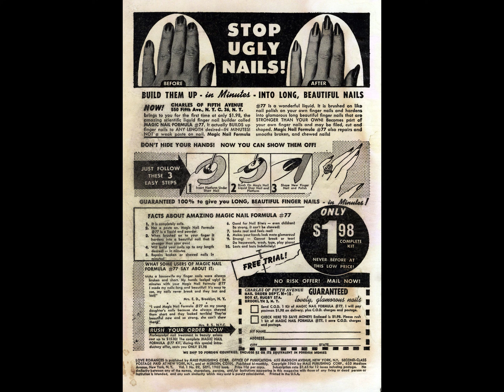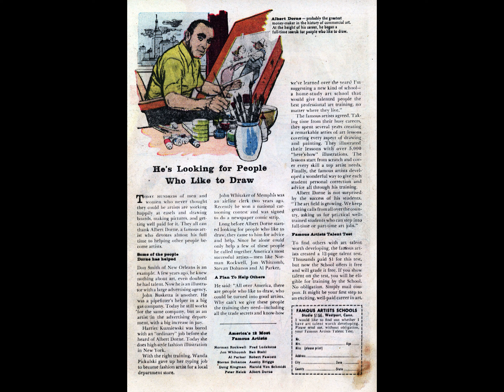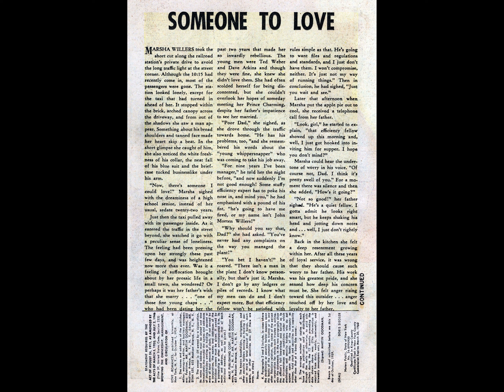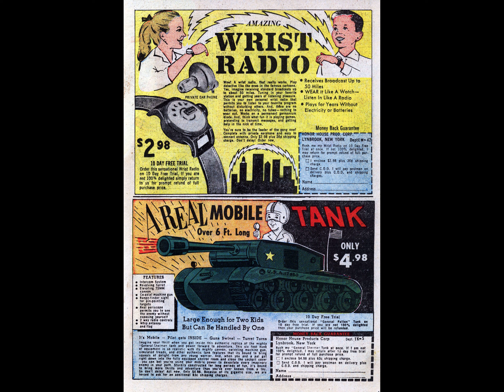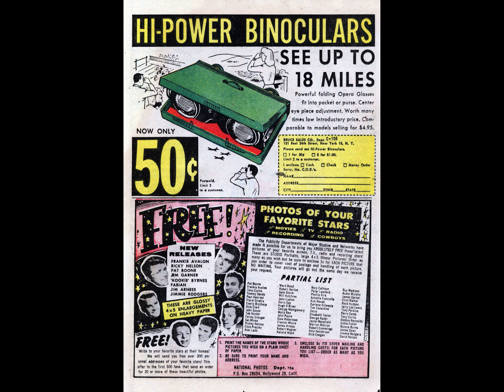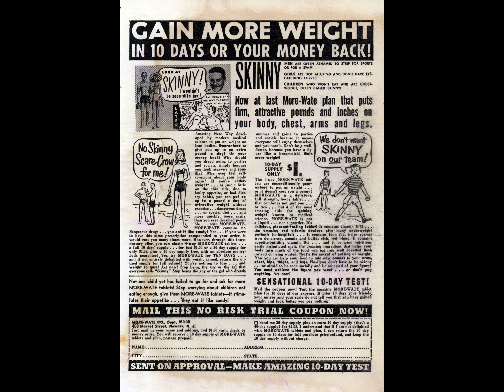Love Romances 089 comic book